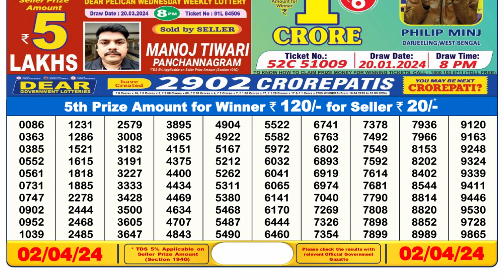Nagaland Lottery Sambad Live 6pm 02.04.24